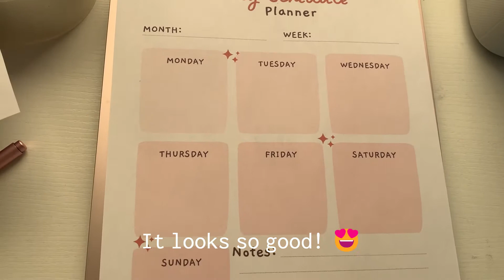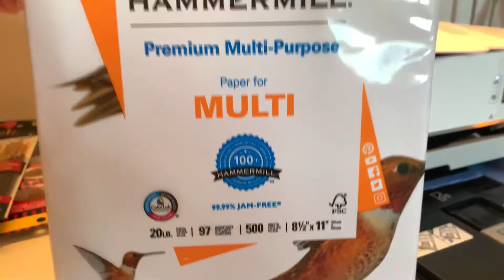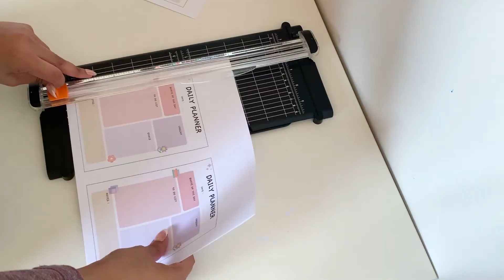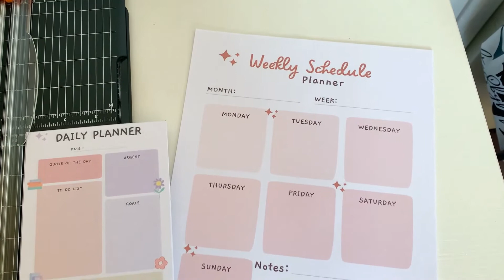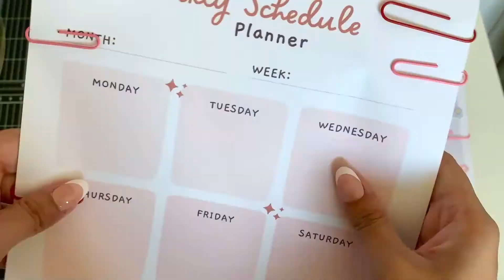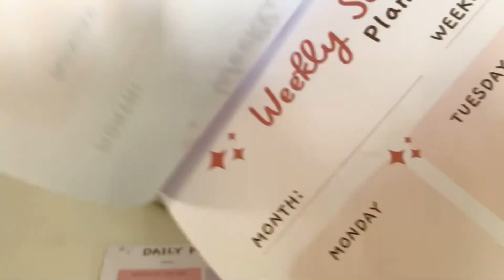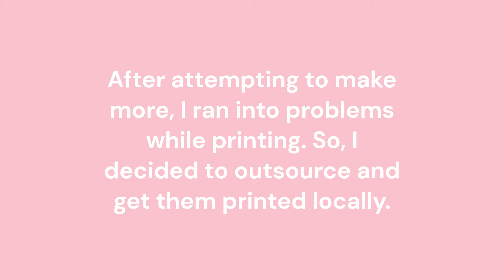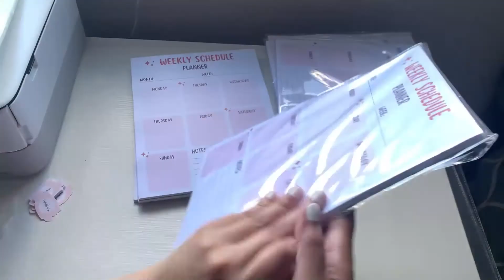How I Put Together Notepads to Sell on Etsy | Printing and Packaging Notepads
I started off putting notepads together but ran into a small problem, so I decided to get them printed locally. Watch me package my notepads :)

♪ Biscuit (Prod. by Lukrembo)